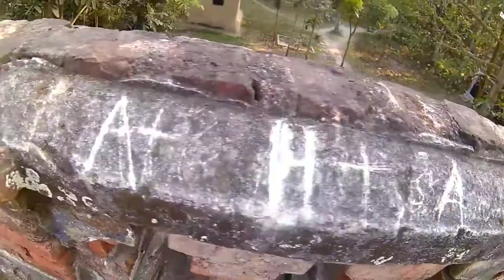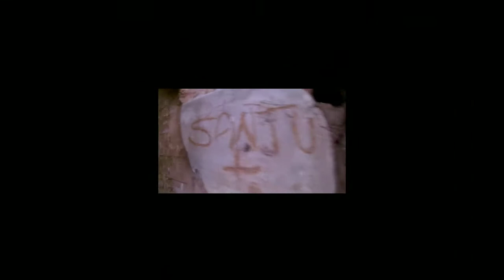REAL Kings living houses😵🤢😨 | dangerous don't watch 😱 | 2019 Grand Unick1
Hi. Friends.. I'm Nabankur Biswas...
It's my CHANNEL |  Grand Unick1  |

real house of king living

Friends, your support help me to improve my videos... & More exciting videos.

Thanks to all of my friends. 🙂☺️
Please subscribe_Like_&_Share.